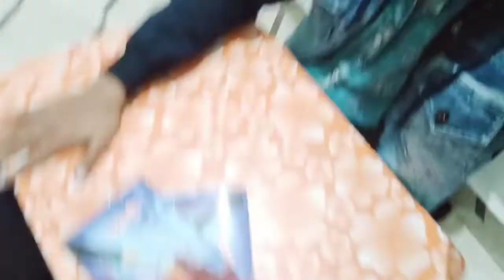Rath ke 12 Bje Chai ☕☕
🙏support guys 🙏
video ko..

or comments karke jaror bataye ap vidoe ap ko video kesi lgi. acchi lgi ho to 👍like jaror kare.